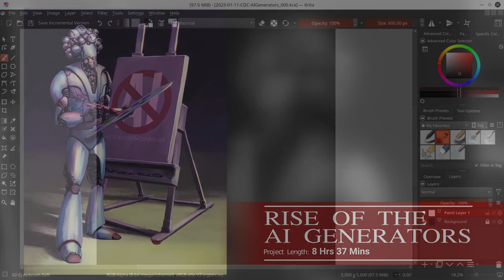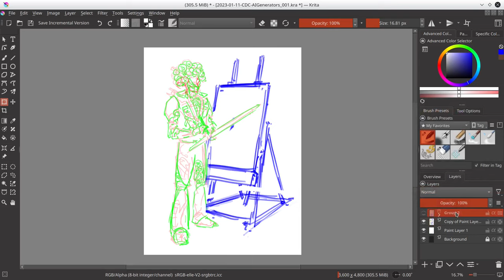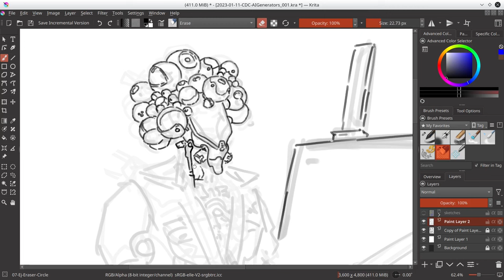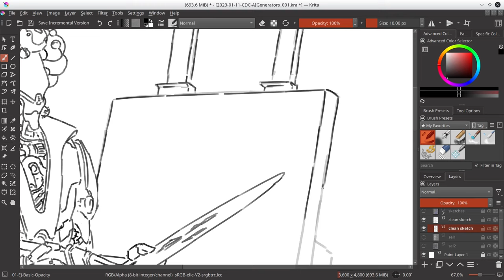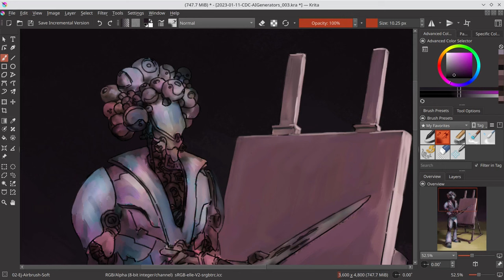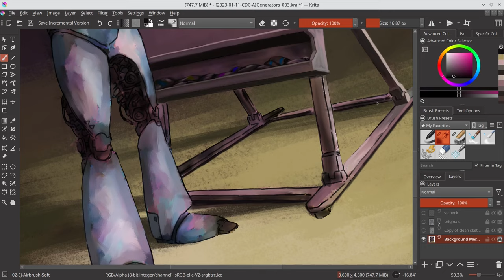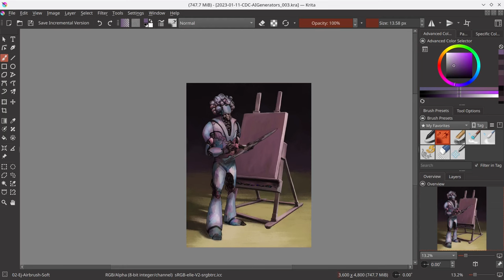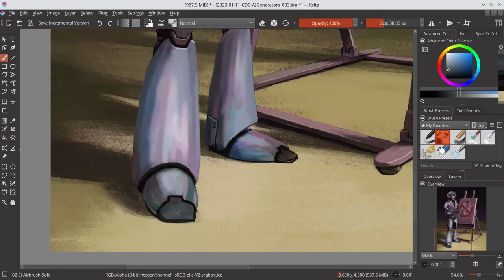Rise of the AI Generators - Krita Timelapse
Aaah yes, the most controversial subject of 2023… Artificial Intelligence. Leave it to the CD Challenge team to take advantage of this hot topic. Of course I have to illustrate Bob Ross as an artist android to give a little positive “happy accident” to this contentious conversation of the past year.